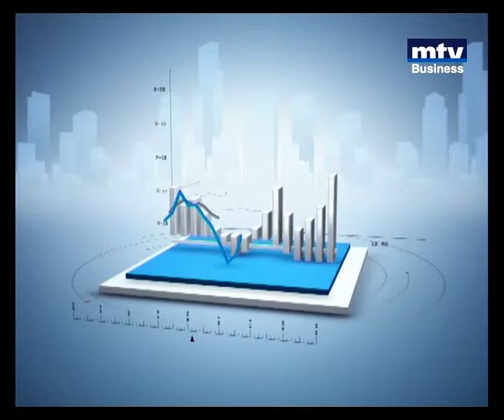A + - Fadi Asmar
أزمة حرائق الغابات في لبنان